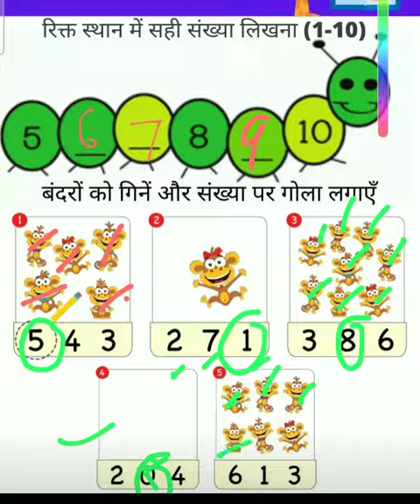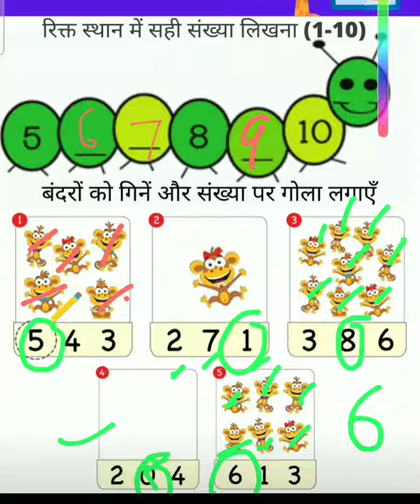Educational videos for Kids 1to 10 no/ worksheet Brainpop Netflix Jr.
kid's Learning Tube

Ted Ed

Educational videos for Kids 5 /7years worksheet
Brainpower

Bchho ko comprision sikhaye/creative kaise bnaye#activities expert बच्चो को क्रिएटिव कैसे बनाए/
@Mother Earth 🌎Y .T.
@Abhimanyu movies Ab news
education haryana
#  worksheet/अभ्यास
channel pages
nipun Mission
recently uploaded
youtube update
@educational videos for 5 /7 years kids
kids educational videos
@educational videos for toddler
@convent public school
@dav public school
@Bright Side
@Kid's Learning Tube
@Ted  Ed
‎@ETWingSCERTHaryana  @edyou tube kid
@you tube music
@you tube premium